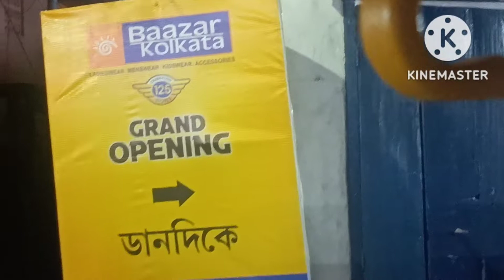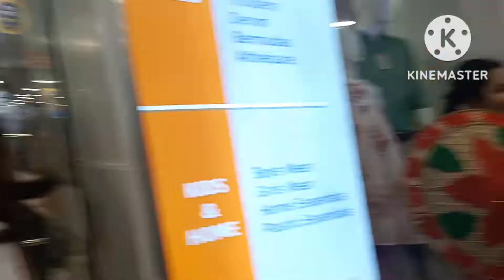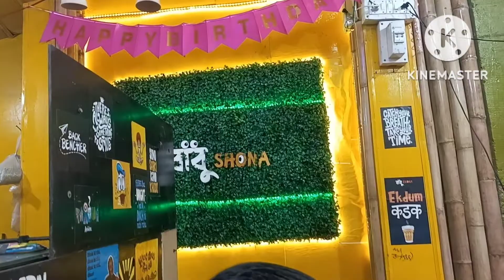grand opening of a shopping mall 🔥 aur sath mein khana 🙏